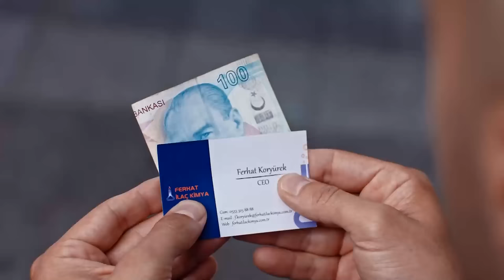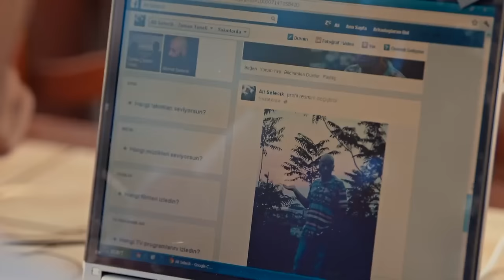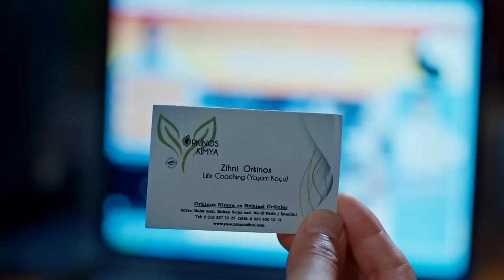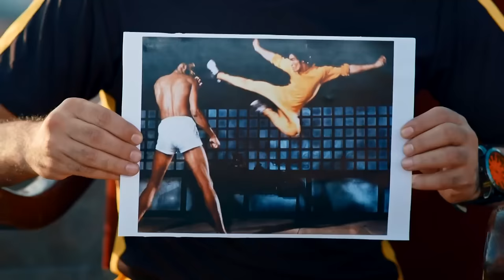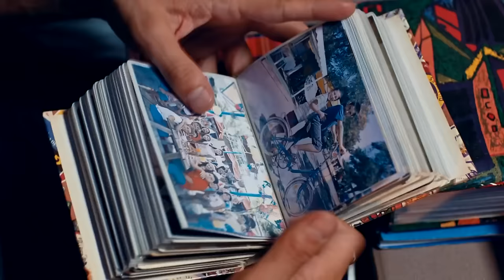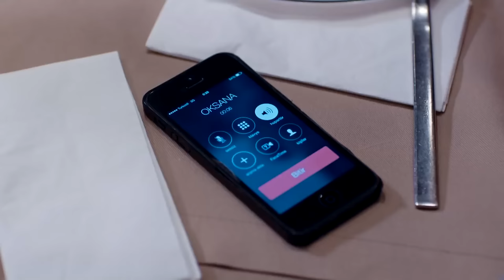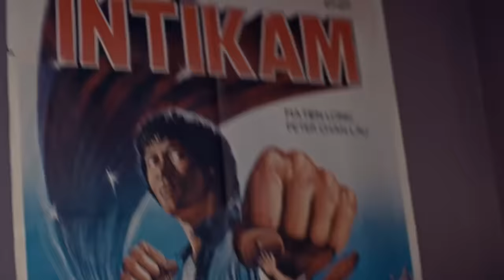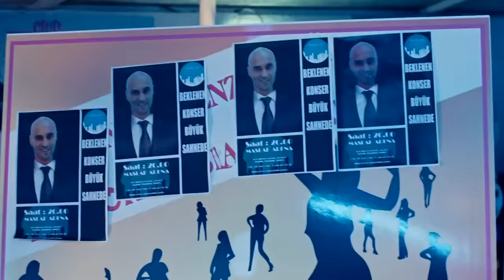Olur Olur | Türk Komedi Filmi İzle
Ali'nin kendi halinde bir hayatı vardır. Bir eczanede kalfa olarak çalışan Ali, kapıdan içeri giren bir kadını gördüğü anda her şey altüst olur. Çünkü kadın, Ali'nın çocukken hayallerini süsleyen Azra'dan başkası değildir! Külleri alevlenen aşkıyla Ali, Azra'yı tavlamak ister. Fakat bu konudaki becerileri sınırlıdır. Umutsuzluğa kapılmışken internette bir ilana rastlar: "Yaşam Koçu Zihni", üstelik indirimden faydalanabilecek şanslı kişi seçilmiştir! Belki bir yaşam koçu hayatını yoluna sokacak ve hayatının aşkına kavuşabilecektir. Öte yandan mesleğinde işler çok da yolunda gitmeyen Zihni'yle asistanı, yeni müşterinin gelişiyle kariyerlerini yeniden canlandırabilmek için kolları sıvar. Ali'nin hayatını değiştirebilmek için birbirinden yaratıcı teknikleri uygulamaya çalışırlarken, komik olaylar birbirini izleyecektir. Kerem Çakıroğlu'nun yönetmenliğinde çekilen komedi türündeki filmin oyuncuları arasında Alper Kul, Şinasi Yurtsever, Onur Buldu, Yılmaz Gruda, Ayça Varlıer ve Ali Kobanbay gibi pek çok zengin isim yer alıyor.

Oyuncular: Alper Kul, Selin Yeninci, Şinası Yurtsever, Ayça Varlıer, Taner Ergör, Onur Buldu, Jale Aylançi, Elif İskender, Yılmaz Gruda, Ciguli, Aziz Aslan
Yıl: 2014
Tür: Komedi
Yönetmen: Kerem Çakıroğlu
Senaryo: Ali Kobanbay, Alper Kul
Yapımcı: Burhan Asaf Şafak
Görüntü Yönetmeni: Ercan Özkan, Halil Aslan